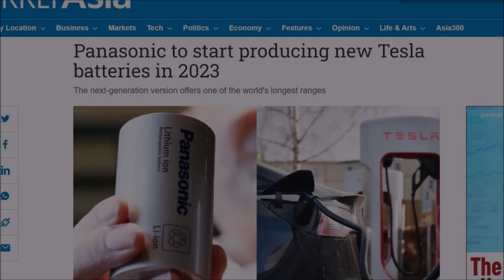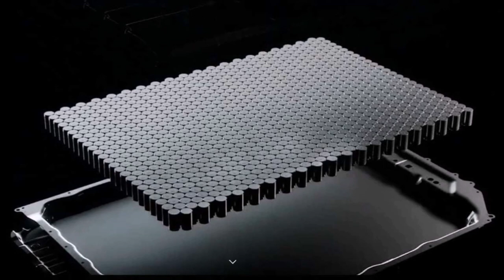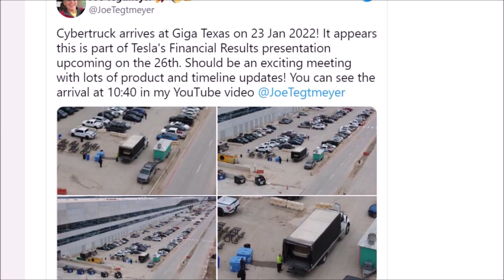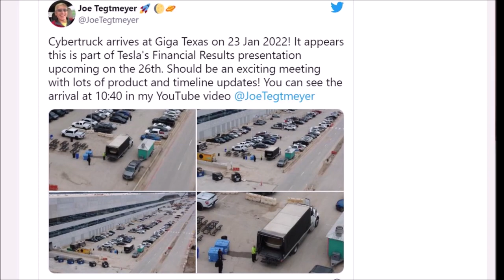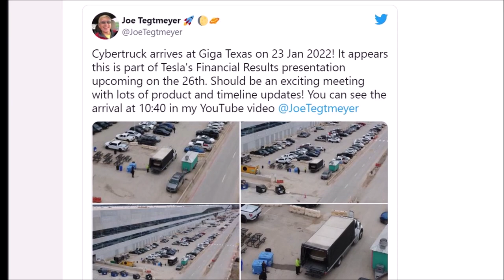BREAKING! Tesla Fremont Factory Is The Most Efficient US Car Factory